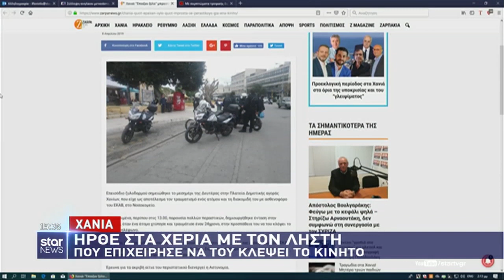Zarpanews.gr στο STAR